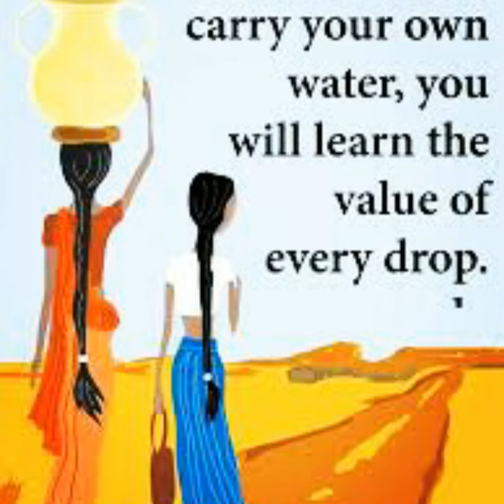Studey and motivational picture| meditation and relaxing music